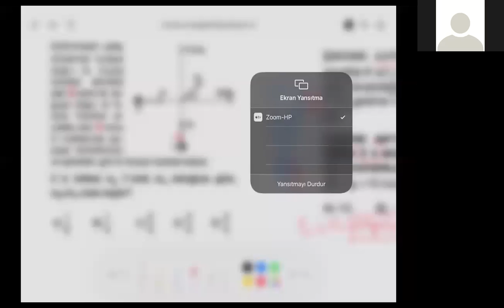ÖMER ENDER ERGİNOĞLU - MOMENTUM 6